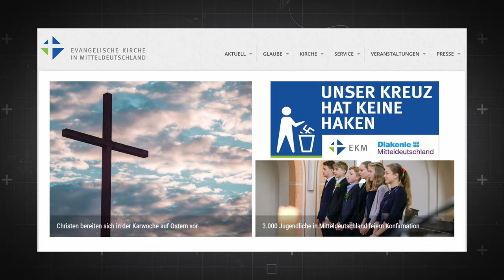Eilmeldung: Kirche entlässt AfD Pfarrer!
Eilmeldung: AfD Pfarrer entlassen!

Entdecke in diesem Video die hitzige Debatte über die Entlassung eines Pfarrers aufgrund seiner politischen Aktivitäten. Die Evangelische Kirche löste Kontroversen aus, als sie Pfarrer Martin Michaelis aufgrund seiner Kandidatur für die AfD entließ. Ist die Einmischung der Kirche in politische Angelegenheiten gerechtfertigt? Oder überschreitet sie damit ihre Grenzen? Tauche ein in die Diskussion über Meinungsfreiheit, Glauben und die Rolle von Geistlichen in der modernen Gesellschaft.